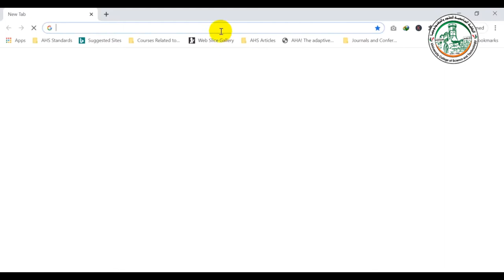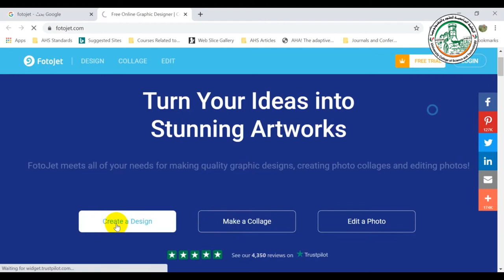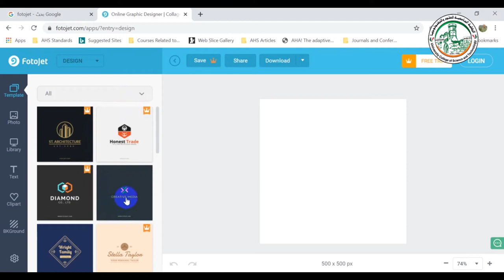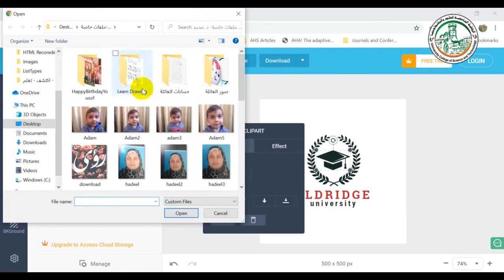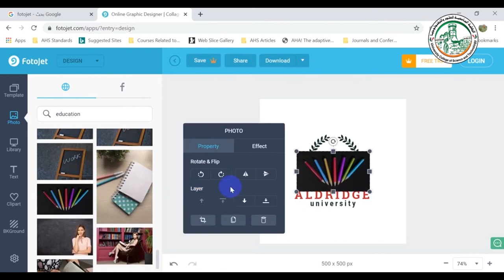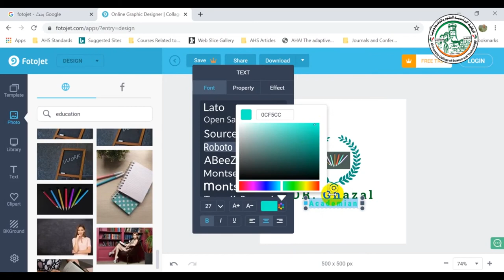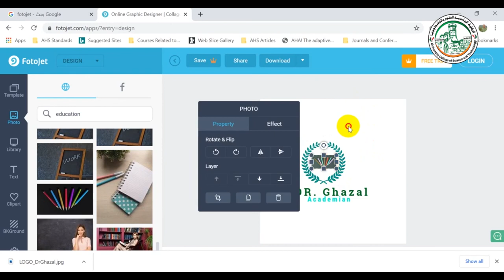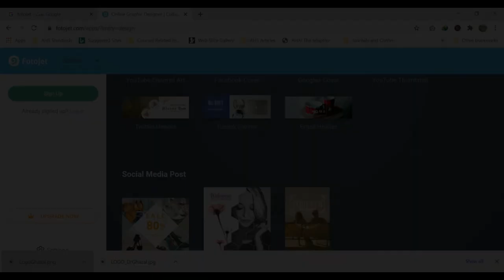كيف تصمم محتوى جرافيكي احترافي شعار صور تصاميم بطريقة سهلة وابداعية